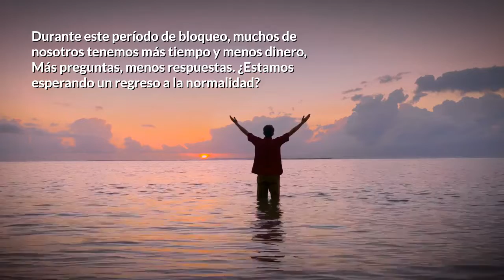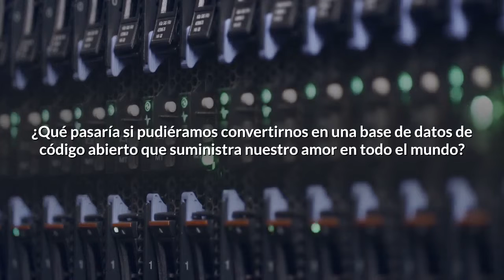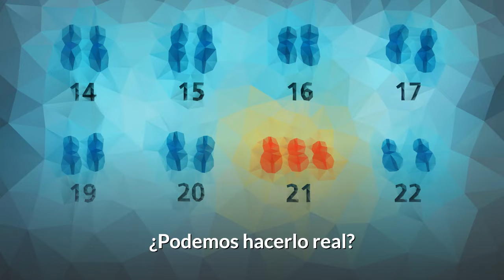imaginaciones-transformaciones-mutaciones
¿Qué pasaría si la humanidad pudiera mutar a un estado de cariño? ¿Qué pasaría si juntos pudiéramos convertirnos en investigadores para encontrar un camino hacia la compasion para la humanidad?
¿Qué pasaría si nuestro amor pudiera extenderse como un virus, y si eso pudiera volverse incontrolable?